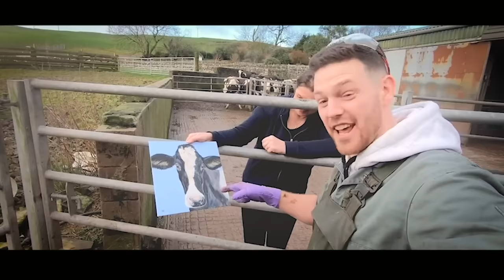TREMBLING in PAIN ... 1 COWS HOOF story | cow 812 | The Hoof GP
... in this episode we catch up with Gracie, cow 812, to see how she is doing now, has she recovered, will she recover and what does the future look like for her?

LEARN EXACTLY HOW I TRIM AND SAVE MONEY ON YOUR FARM - WITH MY ONLINE FUNCTIONAL CATTLE HOOF TRIMMING COURSE

Welcome to The Hoof GP youtube channel, join me in a life working throughout South West Scotland as a Professional Hoof Trimmer! Here’s a weekly account of the ups, downs and twists involved in a career caring for cattle.

Through out the channel there are instructional videos, before and afters, descriptive and in depth tutorials on how to fix everything to do with cows feet.

I use Bovi Blocks coupled with BoviBond glue

THE “SPECIAL PASTE” I use (Iodine paste) IS CALLED “HOOFIX’ and is available

SEND ME ANYTHING! - POSTAL ADDRESS (write it on the envelope exactly as I have below)

The Hoof GP
Newton Stewart
DG8 1AF
Scotland

CLICK ON THE LINKS BELOW TO SEE THE KIT I USE

HOOF TRIMMING EQUIPMENT I USE

BoviBond Glue!!!

Hoof trimming knives
Ideal hoof trimming disk for farmers
Blow torch and gas
Angle grinder (corded)
Angle grinder (cordless)
Green spray (Repiderma)
Pincers (toe pliers for cutting the toe)

VIDEO PRODUCTION EQUIPMENT I USE

Main Camera ( GoPro Hero 8 Black )
Backup camera ( GoPro Hero 7 Black )
Tripod / Gorilla grip
Computer for editing ( Apple iMac )
Laptop for editing on the go
Drone ( DJI MAJIC ZOOM)